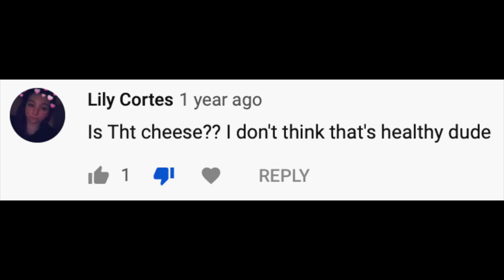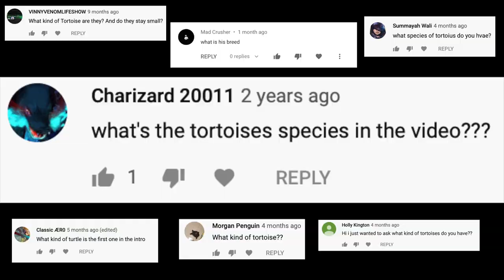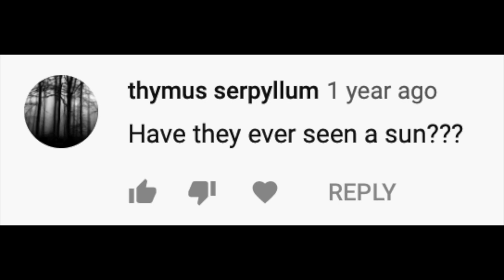THE TEA AROUD MY TORTOISES | FAQ & hate comments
In this video I'll be addressing some hate comments and clear out the tea that's been going around my tortoises.

Follow me for more updates on the animals and some extra behind the scenes action:

Useful links:
(it has loads of information on how to identify safe plants that your tortoise can eat and a bunch of other stuff)

Chapters:
0:00 - It's not cheese
0:41 - Intro
0:50 - Pyramiding in my tortoises
1:07 - Tortoise species
1:14 - Don't keep tortoises together
1:24 - Have they ever seen a sun?
1:37 - Everything I do is wrong
1:43 - Too much calcium
1:50 - Outro